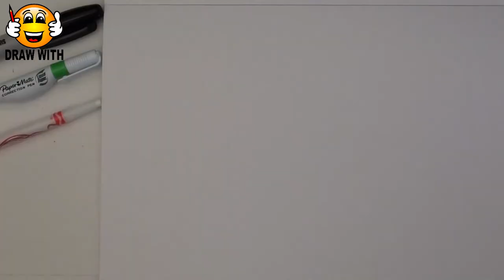Coloring Pages For Kids Fire Truck Fire Engine | Bibabibo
Fire Truck Coloring Pages For Kids | Coloring for Kids. Learn to draw and color a coloring page of a fire engine. We then color it in with crayons. This is a great tutorial video for children to learn colors. Bibabibo

Draw With Coloring Pages for Kids presents a great choice of drawings, coloring pages and coloring book videos available for kids and all interested in doing or watching it.Let's start coloring fun. We draw using a Sharpie and color in using crayons.